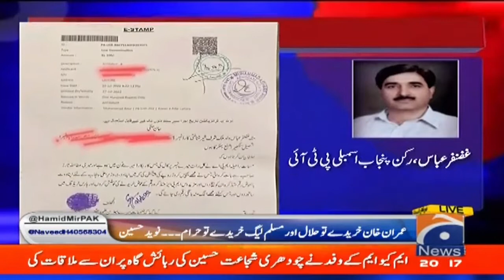How can Election Commission stop horse trading? Hamid Mir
Guest: Khurram Dastagir - Dr Zubair Khan - Awais Ahmed Advocate

CapitalTalk | Hamid Mir | 20th May 2022